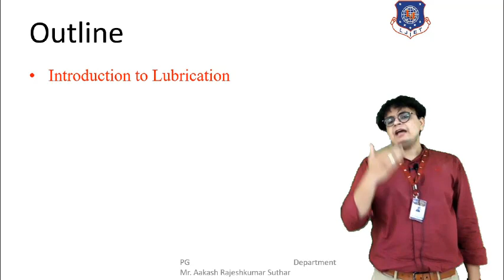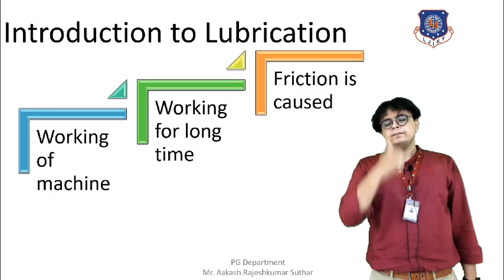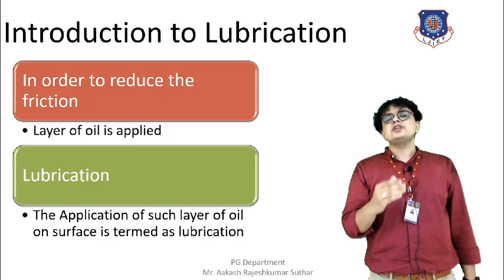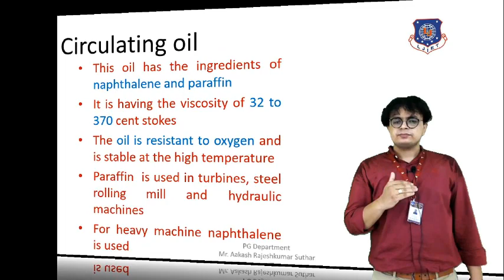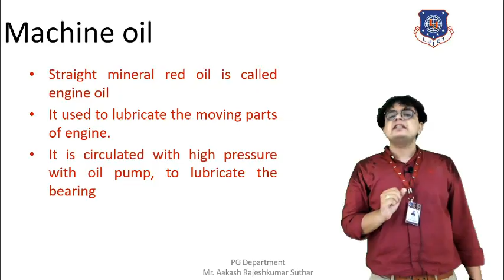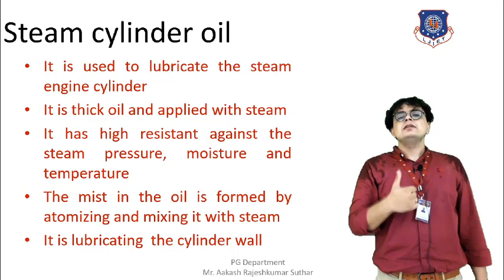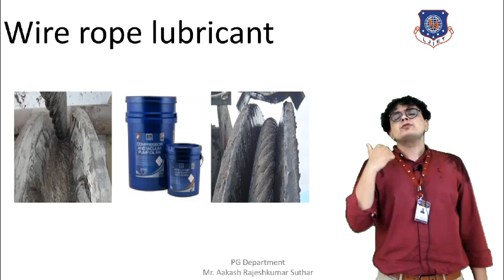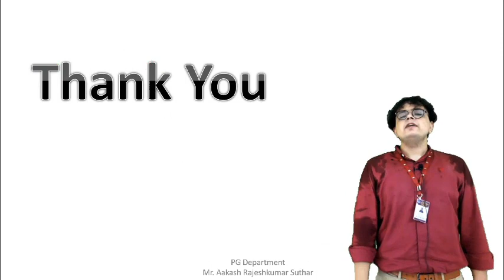Industrial Safety Session 14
This video discuss the following topics:

Introduction to Lubrication, types of lubrication